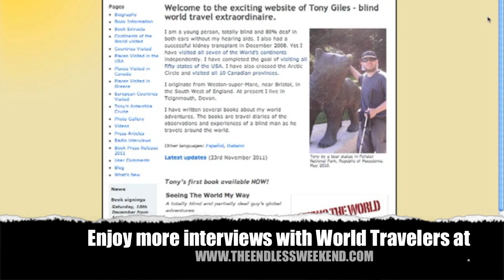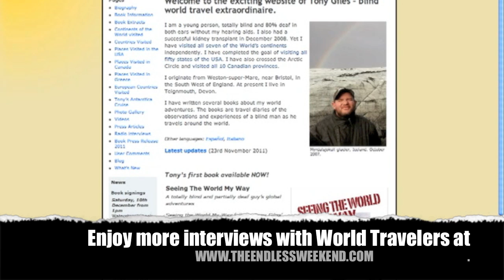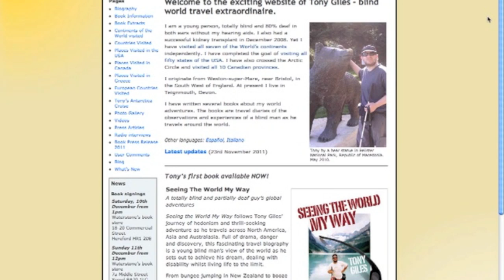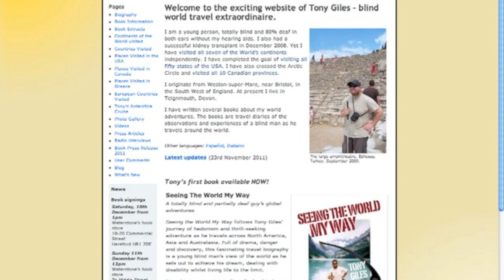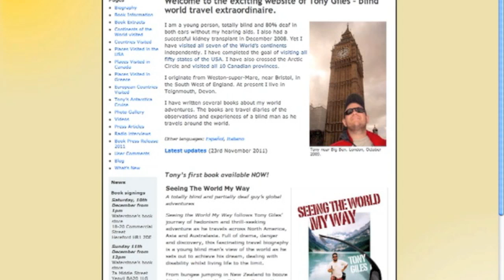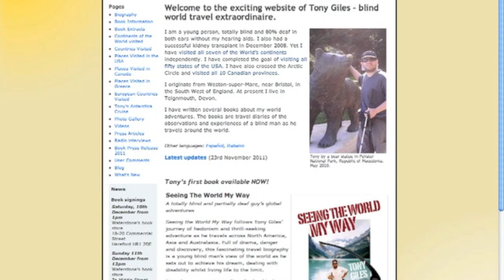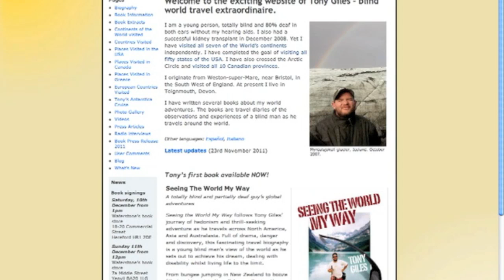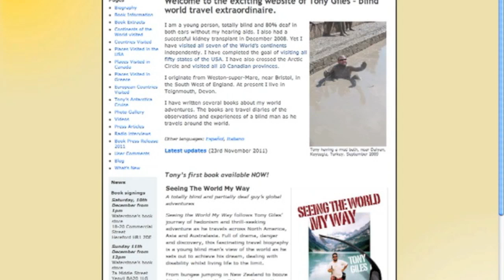Interview with Tony Giles-- a blind guy who has solo travelled to 62 countries.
with Author Tony Giles. Tony is 100% BLIND and 80% DEAF, despite those facts Tony has travelled (BY HIMSELF) to 62 countries and 7 continents. He has been to all 50 states and all the providence's in Canada. He is also a avid Bungee Jumper and Sky diver. He is the author of the book "Seeing the World My Way"(which is on amazon). If you think that World travel is out of reach for you, listen to Tony and realize if he can do it so can you.